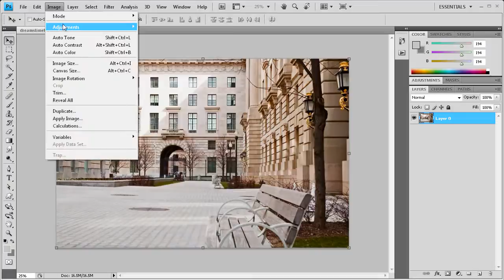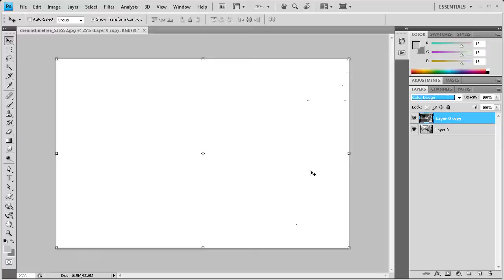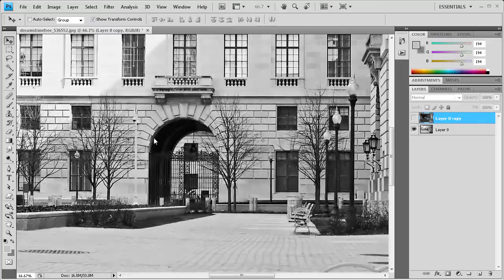Photoshop Tutorial: Photo to Sketch